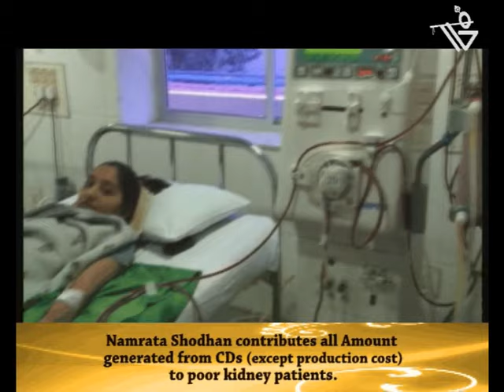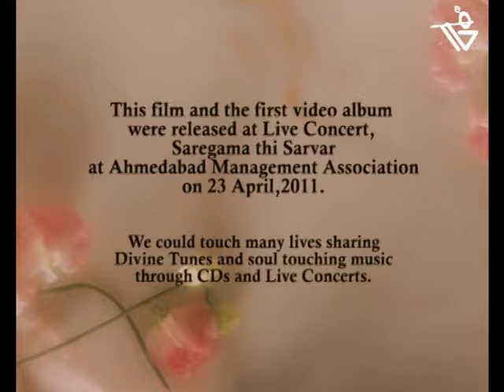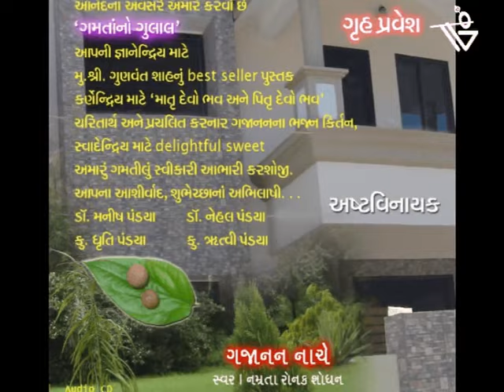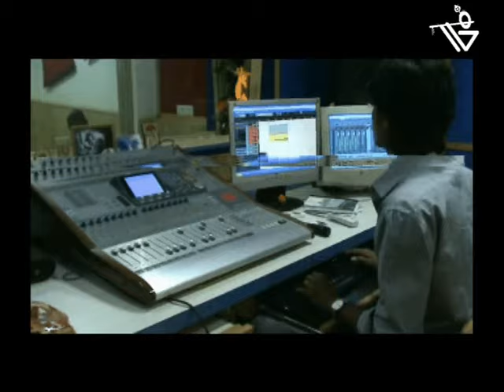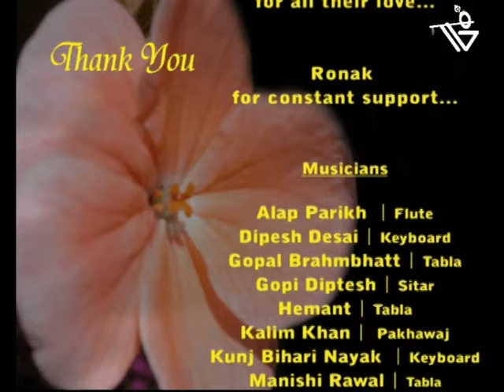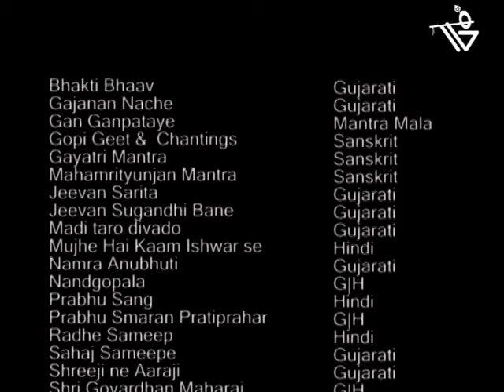Saregama thi Sarvar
10 year journey of Satsang Parivar - Music Therapy for a Divine Life

SareGama Thi Sarvar is a documentary video that captures the healing power of music thrpugh life and work of Namrata Shodhan